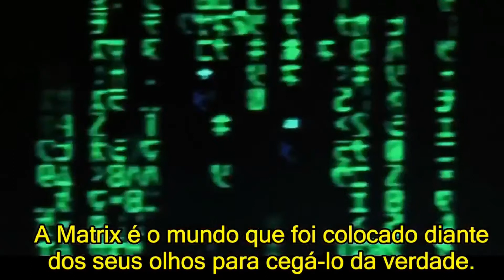NFDP 10 The Matrix, com João da Locadora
Atualmente, a RealidadeVirtual traspassou nossa realidade a um outro plano. Vinte e um anos depois do filme Matrix (filme preferido confesso de @joandegravata) analisamos os conceitos que aparecem no filme e tentamos trazer eles para nosso mundo atual.
"Temos a sensação de que somos livres para que nós não nos revoltemos contra aquilo que nos está dominando", @marcelo_de_brito